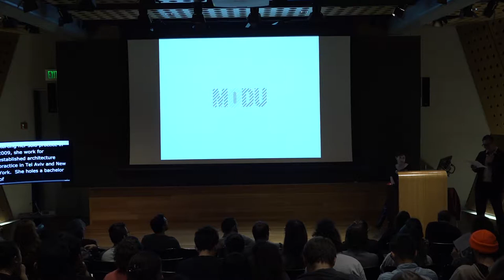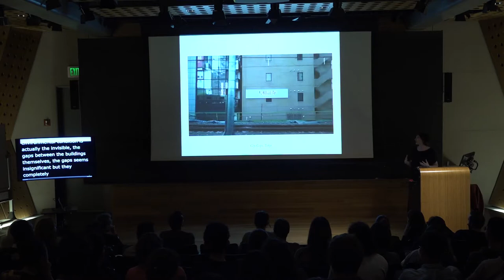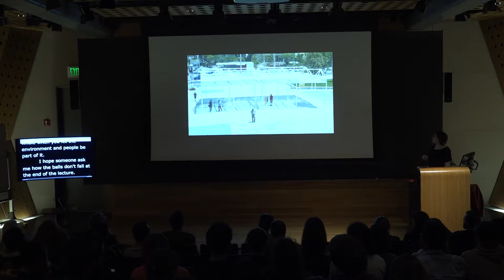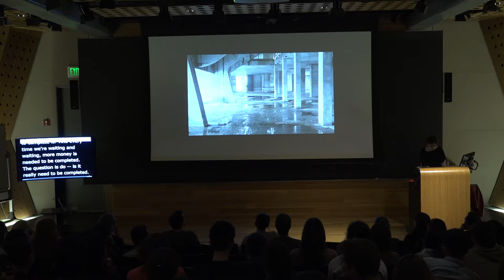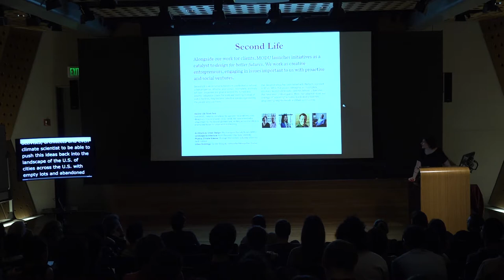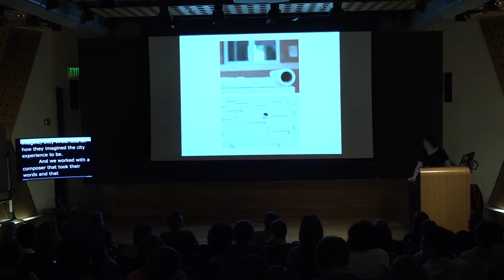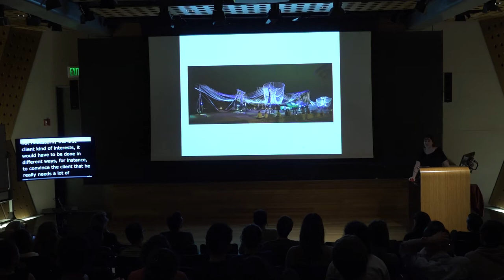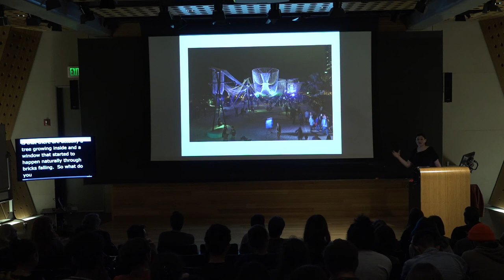Rachely Rotum: "Work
Architecture Fall 2018 Lecture Series - September 25, 2018 in Slocum Auditorium.

Rachely Rotem, LEED AP BD+C leads MODU Architecture (Brooklyn, NY) with years of experience designing a wide range of project types and scales. She has won the Founders Rome Prize (2016) and numerous other competitions, including those organized by Design Museum Holon (2014), Beijing Architecture Biennial (2013) and the Athens Olympic Games (2004). Design awards include the AIA New Practices New York award (2016) and the Core77 award (2011). Before starting her first solo practice in 2009, she worked for established architecture practices in both Tel Aviv and New York.

Rachely holds a Bachelor of Architecture degree from Technion (Cum Laude) in Haifa and a Master in Advanced Architectural Design from Columbia University, where she was awarded both the Lowenfish Prize and the William Kinne Fellows Prize. She is currently a Visiting Assistant Professor at the Pratt Institute and has taught at Rhode Island School of Design, Cornell University and the University of Pennsylvania. Rachely Rotem is a LEED Accredited Professional in Building Design and Construction.